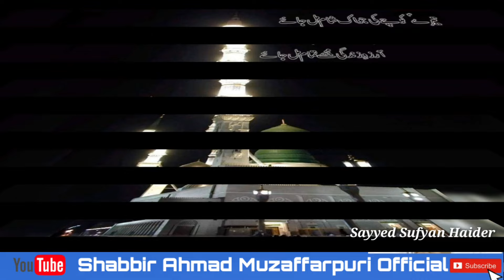New Superhit Naat 2021 | Tamanna Hai Dil Ki Mai Jaon Madina | New Kalam | Shabbir Ahmad Muzaffarpuri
Tamanna Hai dil ki mai jaon madina

Write By Hazrat Maulana Naseh Halimi Qasmi DB